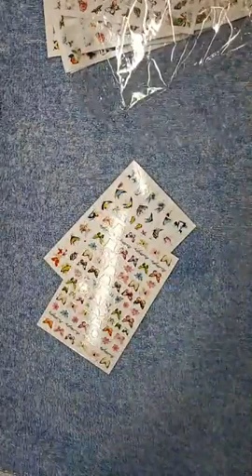Nude Acrylic Nail with Stickers